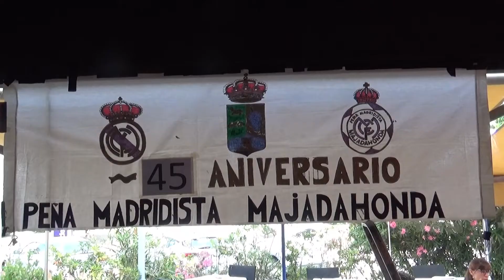PM Majadahonda 45 aniversario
Imágenes PM Majadahonda 45 aniversario con la asistencia de José Luis López Peinado ex jugador del Real Madrid C.F en representación del Club.